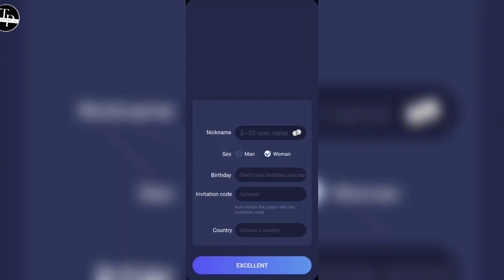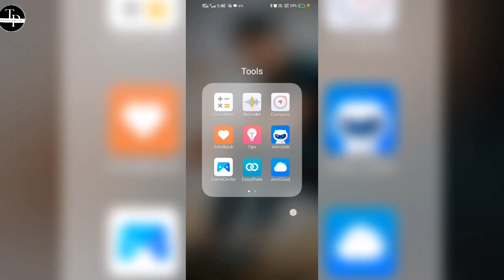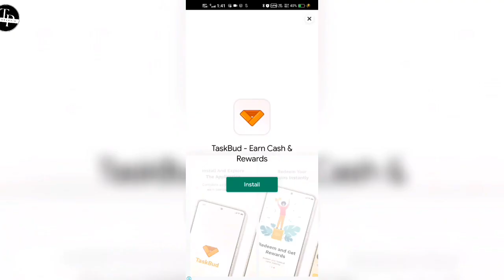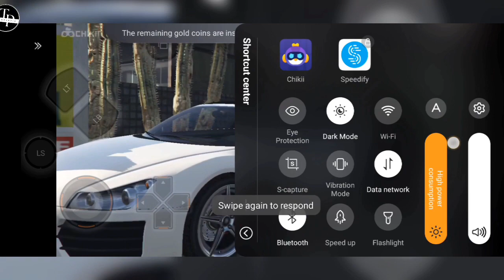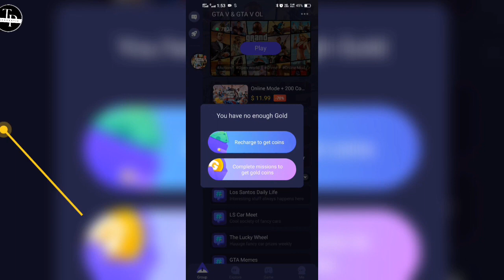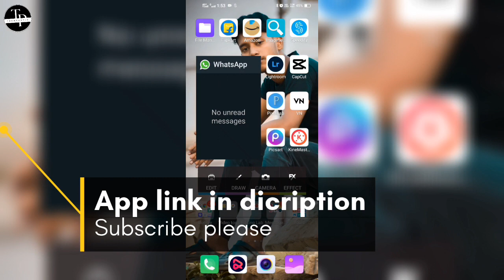Abb GTA 5 का मजा लो Mobile मे👍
How to Play GTA 5 on Mobile for FREE | GTA 5 Gameplay with PROOF | FREE Cloud Gaming

How To Play GTA V on Any Smartphone Device | GTA 5 on Mobile in India | Cloud Gaming Server Tutorial

How To Connect Internet With USB Cable se internet kaise chalaye | how to use usb tethering🔥

I WON'T ACCEPT DONATIONS BUT IF YOU WANT TO BUY ANY PRODUCT OR ACCESSORIES THEN PLEASE USE THE MY LINK  WITH A LITTLE BIT OF HELP
MY GEAR
Gaming Keyboard and Mouse Combo
BoAt Immortal IM1000D Headphone
ASUS Laptop

*MY TOP 10 LATEST  VIDEOS, YOU MUST WATCH ARE VERY USEFUL

1.USE YOUR PHONE AS A REMOTE FOR GTA V | Easiest Way to Control Your Vehicle in the Game | GTA5 Trick

2.HOW TO GET FULL WiFi SPEED 2022 ? how increase wifi speed Fix Your SLOW WiFi Problem!!!🔥🔥

5.How To Stop Youtube Ads | Youtube Ads ko Kaise Band Kare | How To Remove Ads From Youtube | New2022